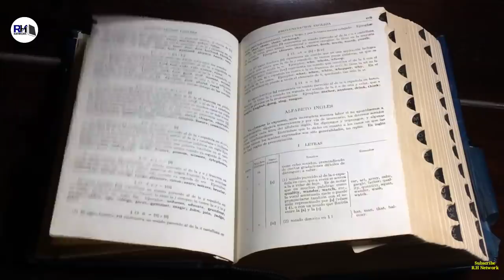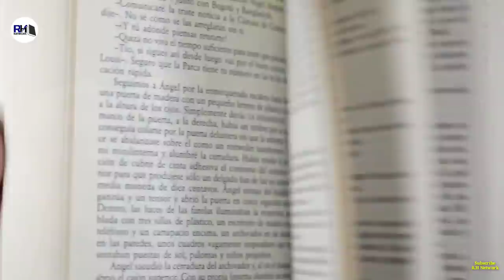भारत में मुगल सल्तनत पर बनी वेब सीरीज़ की कहानी । Real Story Of The Empire Web Series - R.H Network